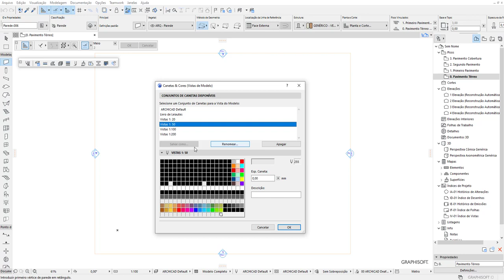ARCHICAD - COMO AJUSTAR A ESPESSURA DO CONJUNTO DE CANETAS 1:50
Se você percebeu que aconteceu algum acidente  em seu conjunto de canetas da escala 1:50 do ARCHICAD, assiste a este video que eu vou mostrar quais são as espessuras das penas deste conjunto para você configurar novamente.  A má noticia é que tem ser de forma manual.

Como criar um novo conjunto e saber como funciona o esquema de organização dessas canetas assista primeiro a aula sobre Conjunto de Canetas que eu gravei anterioremente para vocês!

AULA 33- Configuração de penas/canetas para impressão

MASTER ARQUITETO

DOWNLOADS GRÁTIS